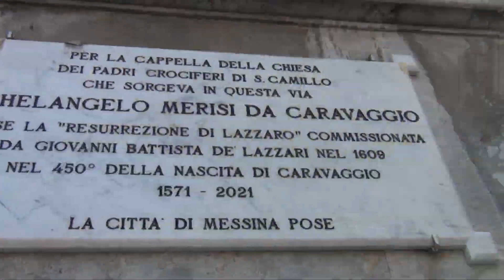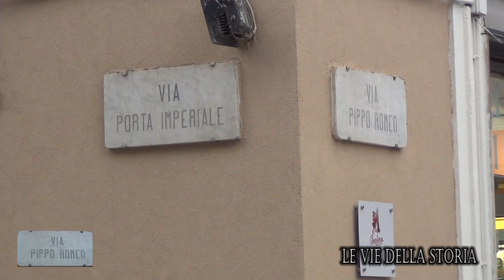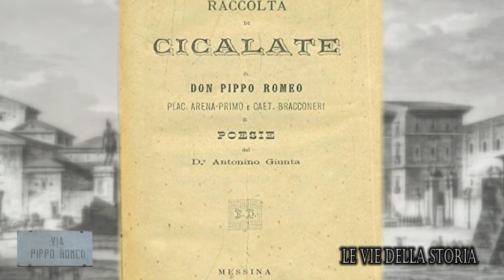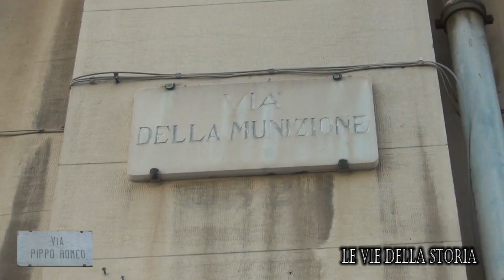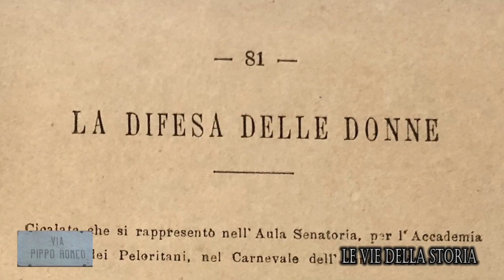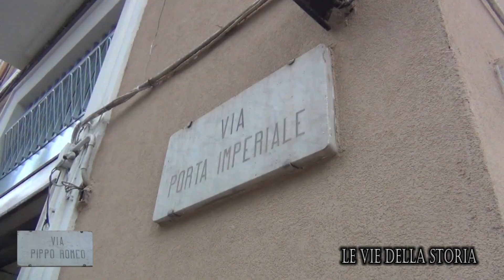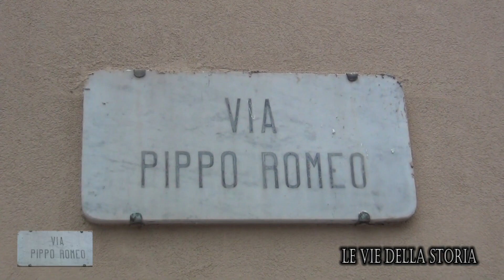Le vie della Storia - Puntata 9 Via Pippo Romeo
- © 𝗧𝗲𝗹𝗲𝟵𝟬 📺 𝗰𝗮𝗻𝗮𝗹𝗲 𝟵𝟴.
🔵 TgMessina alle ore 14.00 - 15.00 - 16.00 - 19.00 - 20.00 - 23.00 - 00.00 (al mattino ore 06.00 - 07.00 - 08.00) su 𝗧𝗲𝗹𝗲 𝟵𝟬 - 𝗰𝗮𝗻𝗮𝗹𝗲 𝟵𝟴
🔵 Tg90 della riviera Jonica alle 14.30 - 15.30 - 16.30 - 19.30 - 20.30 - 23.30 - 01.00